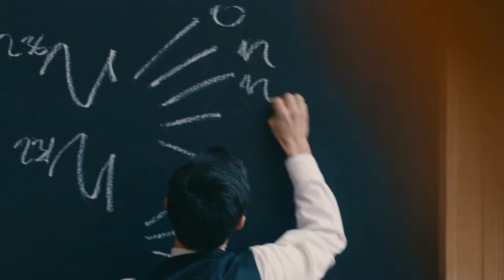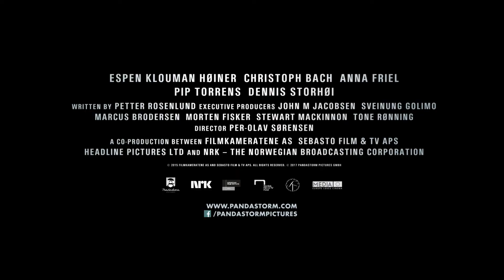Saboteure im Eis - Operation Schweres Wasser (Official Trailer)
Der Zweite Weltkrieg tobt in Europa: Werner Heisenberg (Christoph Bach) arbeitet an einem Geheimprojekt, welches die Entwicklung der Atombombe anstrebt. Das dazu benötigte schwere Wasser soll aus einer Fabrik im besetzten Norwegen kommen. Als der einheimische Wissenschaftler Leif Tronstad (Espen Klouman Høiner) davon erfährt, informiert er die Alliierten.